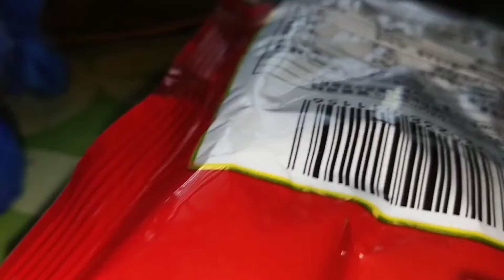My Little Pony Star Pony Ep1 Morning